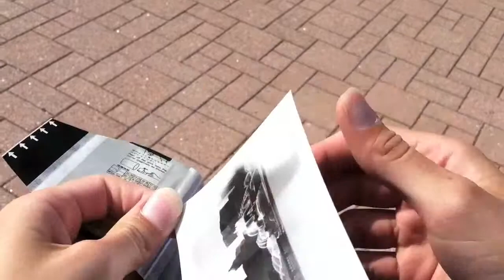Polaroid Automatic 230 Land Camera